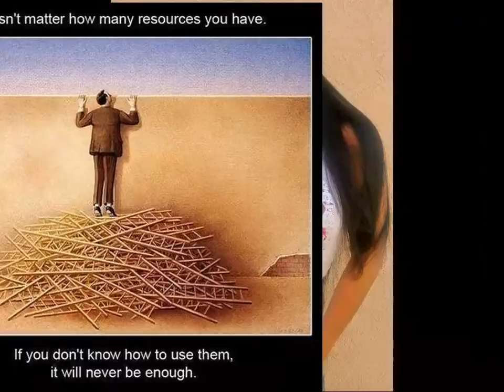Brazil & Coffee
"Brazil & Coffee" happy mix of the day by black zitoun